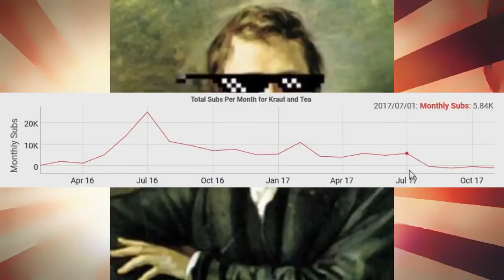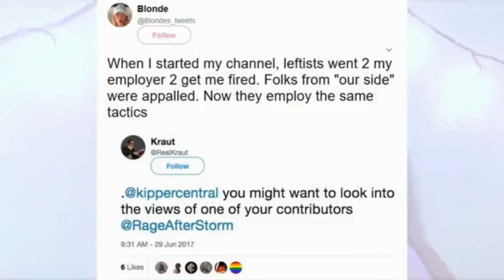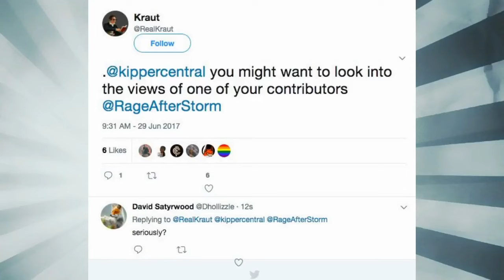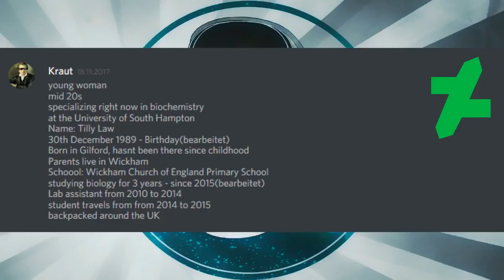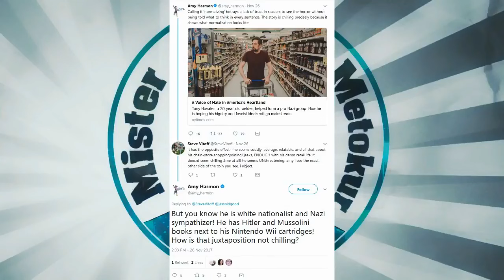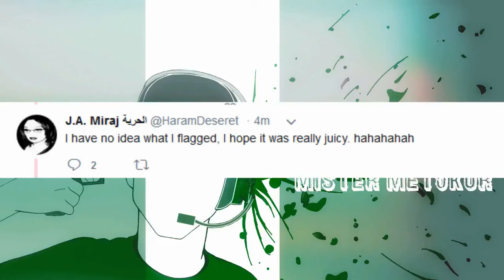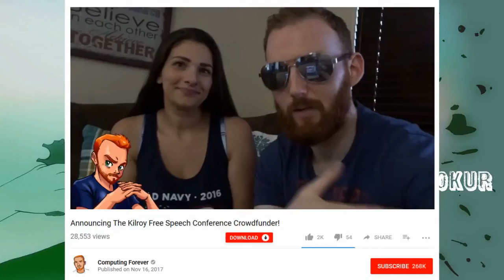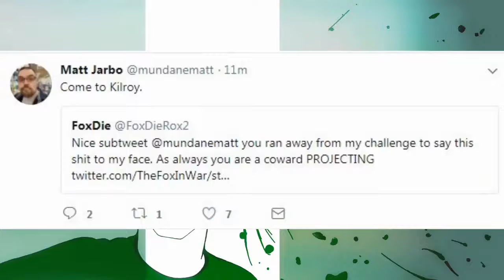Mister Metokur's-Tales of Trout (Parts 1-3)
Another request to put up thanks to everyne for being awesome.